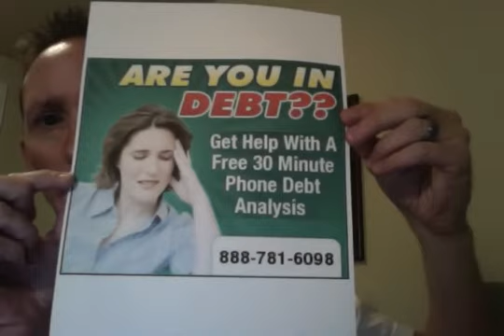Get out of Debt Austin Texas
Get out of Debt Austin Texas. Are you in Debt?  Get Help with a Free 30 Minute Phone Debt Analysis.  Monday-Friday 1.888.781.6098